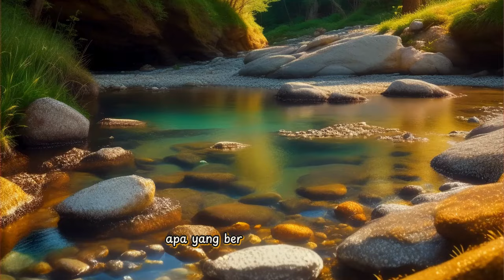Empat Raja, Cerita Rakyat Papua, berawal dari penemuan enam butir telur ..@sallybae66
Cerita Rakyat Papua, Empat Raja
Raja Ampat pun memiliki legenda asal-usulnya sendiri, yaitu empat bersaudara yang menjadi raja atas masing-masing pulau. Dikisahkan, kakak-beradik ini berasal dari enam butir telur yang ditemukan di hutan. Lima telur kemudian menetas menjadi anak manusia, lalu sisanya mengeras menjadi batu.@sallybae66